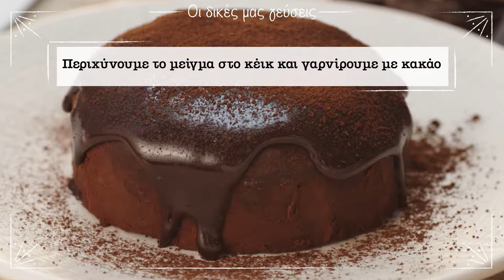Κέικ με σοκολάτα και κεφίρ ΟΛΥΜΠΟΣ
Απολαυστικό κέικ με σοκολάτα και κεφίρ Ολυμπος που θα ξετρελάνει όλη την οικογένεια!